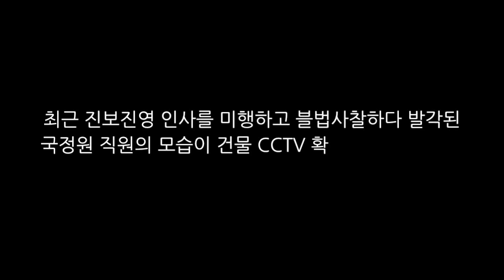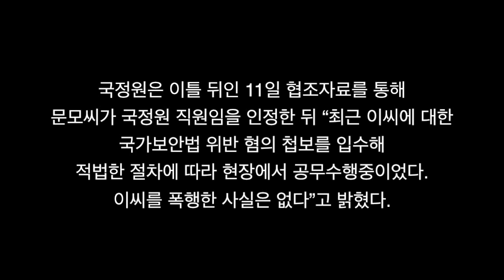'민간인 불법사찰' 국정원 직원 CCTV에 포착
민간인 불법사찰 의혹으로 파문을 일으킨 국정원 직원이 피해자를 미행하고 사찰하던 당시 모습이 현장 CCTV에 포착됐다.

지난 9일 수원시사회적기업지원센터 센터장인 이상호씨를 미행하다 발각됐던 국정원 소속의 문모씨의 1월 초 미행 당시 장면 일부가 확인된 것.

피해자 이씨에 따르면 이달 초 수 일전부터 이씨를 상대로 차량을 동원한 미행과 사진 촬영이 반복적으로 진행이 됐다.

지난 9일 당일날도 이른 아침부터 미행이 이뤄졌고, 미행을 확인한 이씨에 의해 국정원 직원 문씨는 수원중부서에 상해, 직권남용으로 고발, 고소됐다.

국정원 직원 문씨는 경찰에서 자신은 대리기사, 당구장 알바 등을 하는 무직이라고 신원을 속이며, 국정원 직원임을 부인하고 오히려 이상호씨를 폭행 가해자로 고소했지만 지난 11일 국정원 직원임을 시인했다. 문씨는 국정원에서 영장을 발부받아 적법한 절차에 따라 현장에서 공무수행 중이었다고 밝혔다.

CCTV 영상에는 피해자 이씨가 다니던 구민회관 수영장을 들락거리며 이씨의 행적을 쫓고, 미행이 발각되자 인근 주유소로 몸을 숨기는 국정원 직원의 모습 등이 담겨 있다.